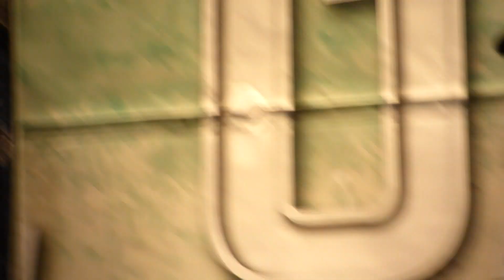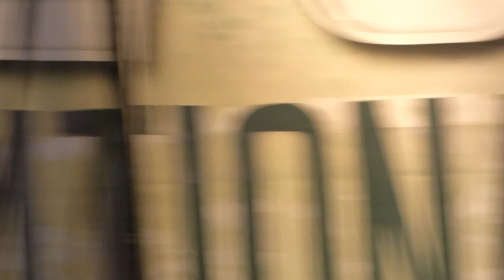Matt Cranitch, Paul De Grae & Jackie Daly "Sliabh na mBan" The Gathering Trad Fest. Killarney 2019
Jackie Daly, Matt Cranitch & Paul De Grae -"Sliabh na mBan" - The Gathering Traditional Festival Killarney 02.03.19.

This is amateur handheld camera footage and does not fully reflect the concert sound or performance and is posted for no financial gain by me. I hope kindred spirits enjoy viewing this,and internet connection and equipment permitting, the video may be viewed in HD. This was filmed using Panasonic Lumix  DMC-FZ72 or DMC-FZ48.